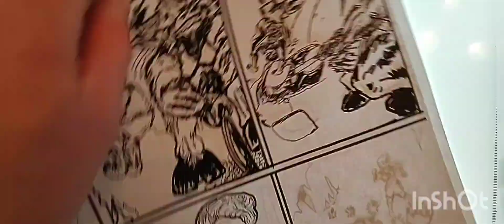JaqueToh Vs the Minotaur